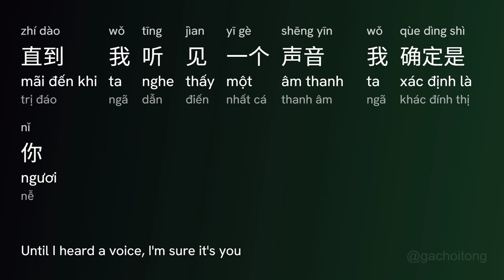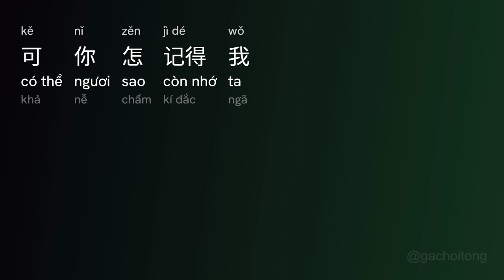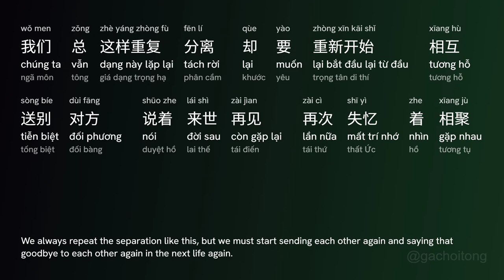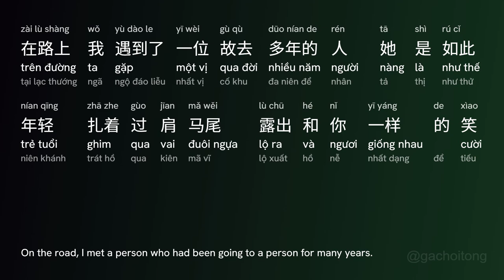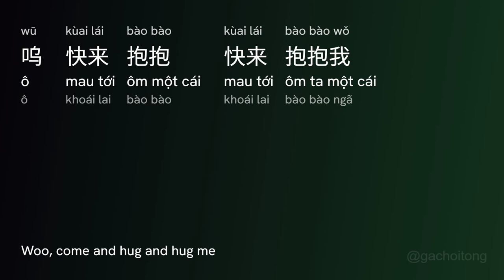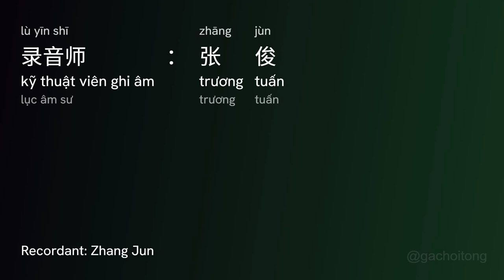我记得 Ta Còn Nhớ (Wǒ Jì Dé) - 赵雷 Triệu Lôi (Zhào Léi) vietsub engsub lyric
我记得 Ta Còn Nhớ (Wǒ Jì Dé) - 赵雷 Triệu Lôi (Zhào Léi)

học tiếng Trung với GCT, Hán Việt, lời bài hát, vietsub, engsub, pinyin, Mandarin, learn Mandarin, learn chinese, learn hanzi, study chinese, mandarin song, chinese song, with lyric

[00:00.00] 作词 : 赵雷
[00:00.600] 作曲 : 赵雷
[00:27.750] 我带着比身体重的行李 游入尼罗河底 经过几道闪电 看到一堆光圈 不确定是不是这里
[00:41.380] 我看到几个人站在一起 他们拿着剪刀摘走我的行李 擦拭我的脑袋 没有机会返回去
[00:55.470] 直到我听见一个声音 我确定是你
[01:03.730] 可你怎记得我
[01:08.800] 我带来了另界的消息 可我怎么告知你
[01:17.540] 注定失忆着相遇
[01:22.990] 我记得这里是片树林 后面有个山坡 山坡上的枣树每当秋天到来 我们把枣装满口袋
[01:36.870] 我记得除了朋友我还 做过你的叔父 你总喜欢跟在我的屁股后面 只是为了那几个铜钱
[01:50.560] 我记得我们曾是恋人 后来战争爆发 你上战场后就再也没有回来 直到收不到你的信
[02:04.140] 我们总这样重复分离 却要重新开始 相互送别对方 说着来世再见 再次失忆着相聚
[02:18.140] 呜 呜 呜 呜…
[02:22.950] 快来抱抱 快来抱抱我
[02:31.280] 呜 呜 呜 呜…
[02:33.630] 快来抱抱 快来抱抱我
[03:12.750] 在路上我遇到了一位故去多年的人 她是如此年轻 扎着过肩马尾 露出和你一样的笑
[03:26.380] 她和我讲了很多关于你成长的故事 在星空另一端 思念从未停止 如同墓碑上的名字
[03:40.180] 不要哭我最亲爱的人 我最好的玩伴 时空是个圆圈 直行或是转弯 我们最终都会相见
[03:53.730] 在城池的某个拐角处 在夕阳西下时 在万家灯火的某一扇窗纱里 人们失忆着相聚
[04:08.70] 呜 快来抱抱 快来抱抱我
[04:21.220] 呜 快来抱抱 快来抱抱我 我终于找到你
[05:03.20] 呜 快来抱抱 快来抱抱我 我终于找到你
[05:18.350] 编曲：赵雷
[05:19.90] 电吉他：刘磊
[05:19.830] 贝斯：Damien Banzigou
[05:20.580] 鼓：Chris Trzcinski
[05:21.320] 钢琴：姜伯虎
[05:22.60] 打击乐：刘恒、Chris Trzcinski
[05:22.800] Organ：赵雷
[05:23.540] 口琴：赵雷
[05:24.290] 和声：朱莉、旭东
[05:25.30] 录音师：张俊
[05:25.770] 混音师：时俊峰
[05:26.510] 录音室：摩登天空、55TEC
[05:27.250] 录音助理：陈彬彬、朱莉
[05:28.00] 母带工程室：Sterling Sound
[05:28.740] 母带工程师：Randy Merrill
[05:29.480] 封面设计：韩东、小强、阿穆隆

photo generating: html2image, PIL (python), font: HankenGrotesk, Noto Sans SC